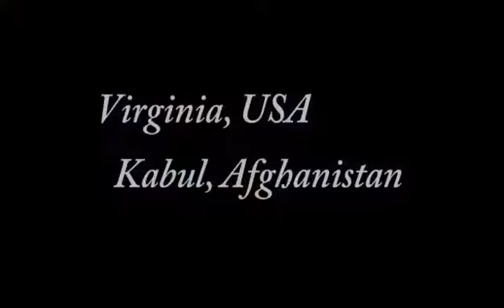Let's Spread Kindness to Displaced Families | Good Deeds & Kindness | بیآیید که مهربان باشیم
What Is the Kindness Sharing Project?
Kindness Sharing Project (KSP) ends human suffering by helping heartbroken people in need.  The Kindness Sharing Project (KSP) is a 501 (c) 3 international anti-poverty, anti-human trafficking, and anti-human smuggling nonprofit organization.
The Story of Kindness Sharing Project’s foundation:
This project began years ago, in a very cold and snowy winter in Kabul, Afghanistan by the Ahrar family, when Kindness Sharing Project’s Chief Executive Officer, Alaha Ahrar as a child saw a child with bare feet begging for food in wintry Kabul. On that day, the Ahrar family decided to support Ms. Alaha Ahrar to help people in need.
“That day, that child, and that emotional moment are unforgettable for me because she was my age. I was in tears all the way home and was asking my parents countless questions. Then and there I decided to help people in need of food, clothes, shoes, and household items and my family promised of supporting me. Very soon, the Ahrar family started Kindness Sharing Project, Khawaja Ahmad Sayed and Alaha Ahrar, the two siblings started feeding hungry orphans. They started from one and two orphans, but very soon they reached to feeding ten orphans per day.  “As a high school student, I began volunteering with international organization such as, Peace X Peace USA and Youthgas of Australia.” After graduating from high school, Alaha Ahrar won the talent scholarship of University of Mary Washington.
When Ms. Ahrar came to the US to study at the University of Mary Washington for her BA, she decided to work a part-time job as an international student on campus, she donated some of her paycheck to needy families, especially orphans in Afghanistan.
“In addition to my classes I worked for 5 hours each weekday at the university’s Admissions Office, earning $ 7.50 per hour. From Monday till Thursday, I was working and saving for myself, but my Friday earnings were set aside for poor families and orphans.”
Ms. Alaha Ahrar graduated with a triple major in Human Rights, Political Science, and International Affairs, and a certificate in middle studies. Currently, she pursues her Master’s Degree Program in Social Justice and Human Rights. Ms. Ahrar is fluent in Persian (Dari, Farsi), Pashtu, Urdu, and Hindi, as well as a basic knowledge of Spanish and Arabic. “My dream was to work for an international organization to help underprivileged people.”  Ms. Ahrar started working as Human Rights Activist and Community Development Advocate for three years and helped many parents, their children, single adults, senior citizens and mostly individuals who suffered the effect of poverty so often unnoticed in Fairfax County. Ms. Ahrar worked with them to end the cycle of poverty through educational, life skills and career counselling programs.
At the meantime, Ms. Ahrar has been on the board of the Afghan Women’s Writing Project, and she has been the Director of Youth Team for International World Poetry, Canada.
Ms. Ahrar states, “no one should have to live and suffer due to lack of shelter, food, education or be in fear of being sold and trafficked.” With its founders’ background, knowledge and experience, KSP is dedicated to helping those in need.
When Ms. Ahrar was working as a Community Development Advocate supporting people in need. “Many clients would talk about how they were trafficked or smuggled and then they would cry, but they would never let anyone else know about it. I learned that there are very limited resources and not many organizations to help the survivors of human trafficking. Though I soon enrolled in a Master’s Degree Program in Social Justice and Human Rights to assists and support the survivors of human trafficking, and victims of other human rights violations, while gaining knowledge and firsthand experience to change lives.
I still set aside hours every week to earn money to help orphans in need
Nesar Ahmad Bahawi, who Afghanistan’s Country Director of Kindness Sharing Project, Husna Ahrar, the treasurer, Fawzia Habib is the Operations Officer, Rabia Ahrar and Khawaja Ahmad Sayed Ahrar, who are all board members routinely work countless hours to support the goal and mission of Kindness Sharing Project. We still need to do more.

“The suffering I see in Northern Virginia, in Afghanistan, and around the world tears at my heart. My family and I have been blessed, and our faith calls us to give back.
My family supported me, and I talked with some friends, teachers, and mentors, and then this project reinvigorated under the rules of IRS 501 © 3 an international non-profit organization.”
Here in Northern Virginia, and also in Afghanistan, we are especially concerned with widows, orphans, needy parents with their children, adults, and seniors with special needs and disabilities, new arrivals in the USA, and the victims and survivors of human smuggling, human trafficking, and domestic violence, they all need our collective action and help.